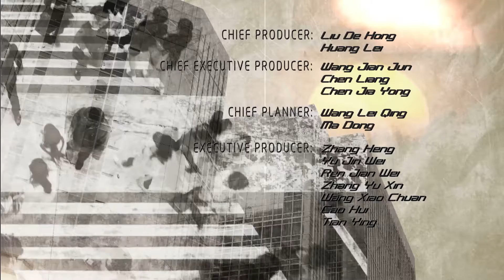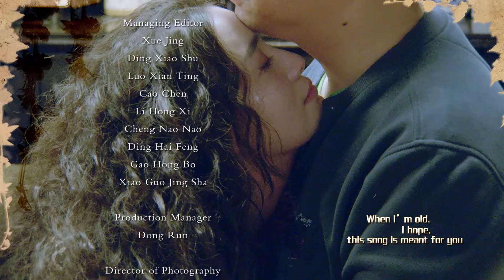HEY DADDY Ep 27 | Chinese Drama (Eng Sub) | HLBN Entertainment